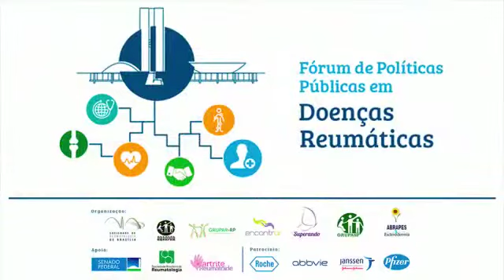Desafios da atenção ao usuário com doença crônica não transmissível no SUS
Resumo do painel: desafios da atenção ao usuário com doença crônica não transmissível no SUS por Dra. Maíra Rocha

Entrevistas gravadas durante o Fórum de Políticas Públicas em Doenças Reumáticas que foi uma iniciativa da Sociedade de Reumatologia de Brasília e das associações de pacientes: Grupar-RP, Grupo EncontrAR, Abrapar, Superando o Lúpus e Abrapes, contou com apoio da Sociedade Brasileira de Reumatologia, do Senado Federal e da Senadora Mara Gabrilli.
Na ocasião participaram dezenas de reumatologistas, psicólogos, farmacêuticos, advogados, representantes de grupos de pacientes de todas as regiões do Brasil e 122 pacientes presencialmente e  9760 que acompanharam a transmissão simultânea realizada pelo Senado Federal e nas Fanpages da Sociedade de Reumatologia de Brasília e do Blog Artrite Reumatoide.
Unidos para trocar informações relevantes sobre o cenário de atenção das políticas públicas para os 15 milhões de  brasileiros que convivem com algum dos mais de 200 tipos de doenças reumáticas.